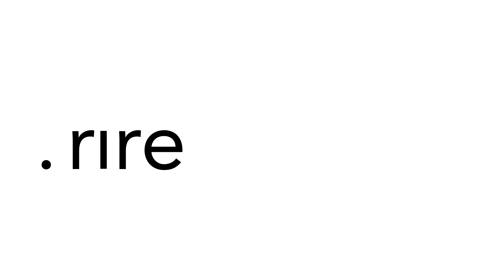Word as Image